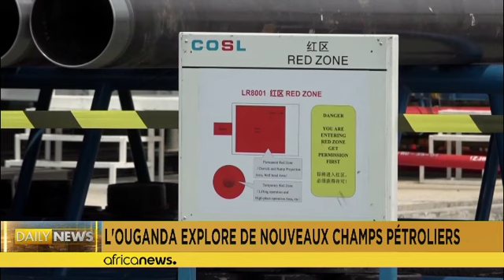L’Ouganda accélère ses explorations pétrolières à Moroto-Kadam et Kyoga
Alors que le pays se prépare à lancer l'exploitation de son pétrole brut découvert il y a près de vingt ans dans le bassin Albertine, il met désormais l'accent sur deux régions prometteuses : Moroto-Kadam et Kyoga.